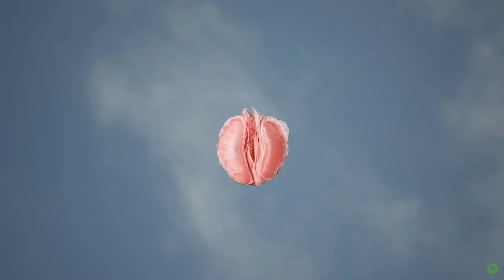Natalia Riera, d'Entrepobles, introdueix el VI Festival Internacional de Curtmetratges Dona'm cine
El Festival Internacional de Curtmetratges Feministes DONA’M CINE arrenca de nou amb la VI Edició (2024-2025) amb la força d’una trajectòria amb més de sis-cents curtmetratges inscrits al llarg dels seus catorze anys de vida, memòria i voluntat de contribuir a visibilitzar i facilitar la construcció de genealogies feministes des del cinema.